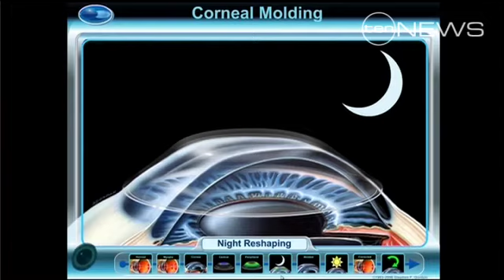Perfect Eyesight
Technology is now providing perfect eyesight without a surgery or glasses.